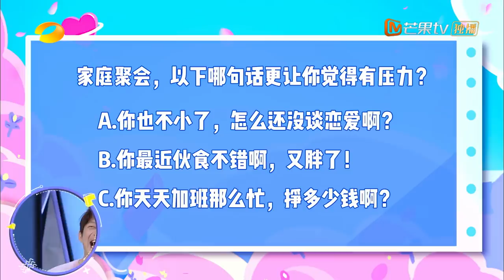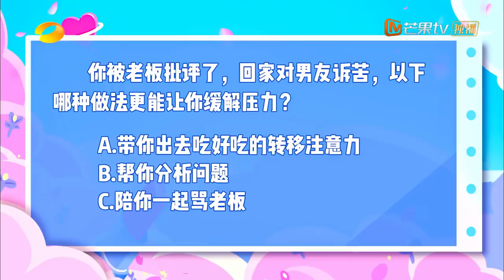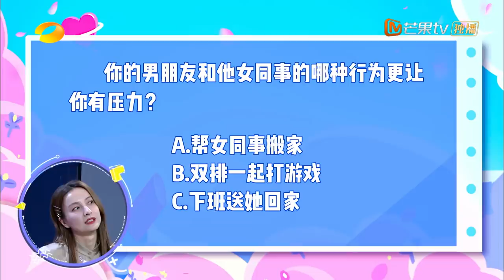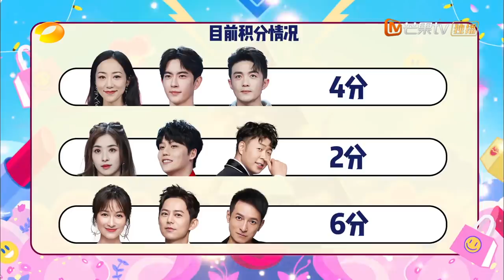《快乐大本营》20210306期：韩雪张含韵带你解密女生小心思 于朦胧李泽锋唱跳营业元气值满分 Happy Camp丨MGTV